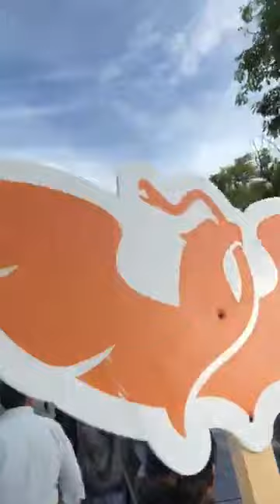Samuel García en Colima